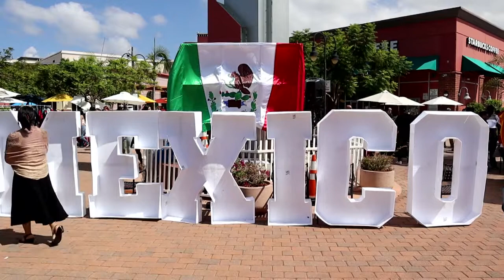David Reyes - Festival in Oxnard